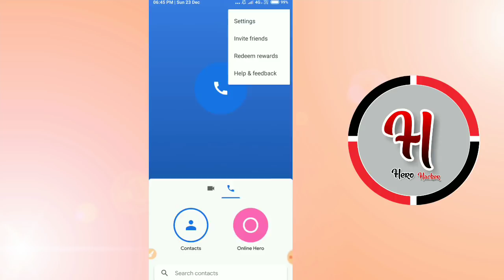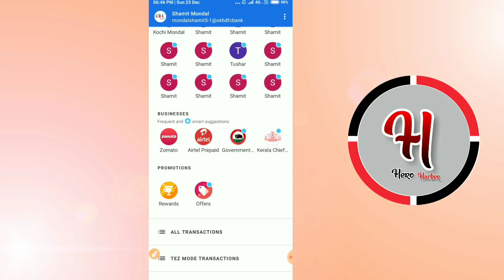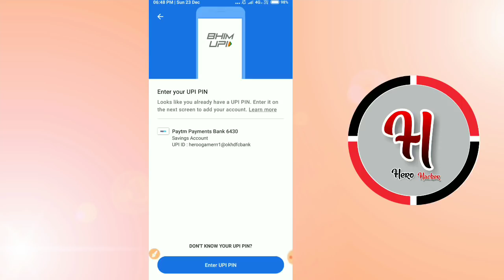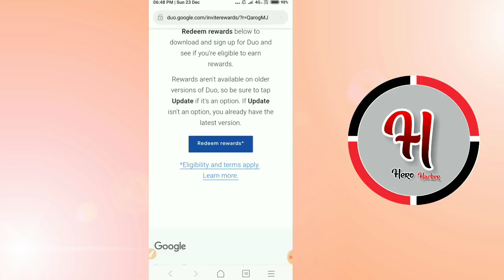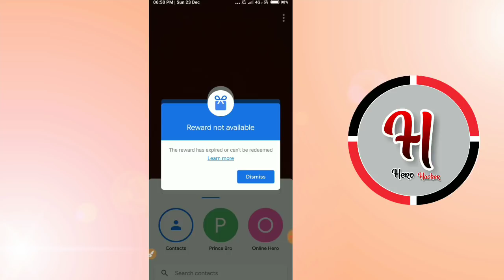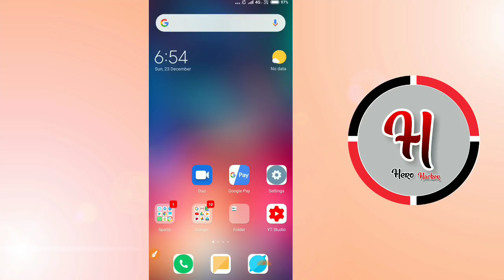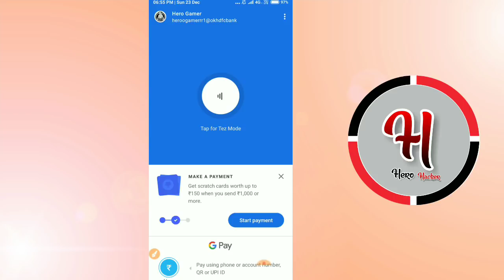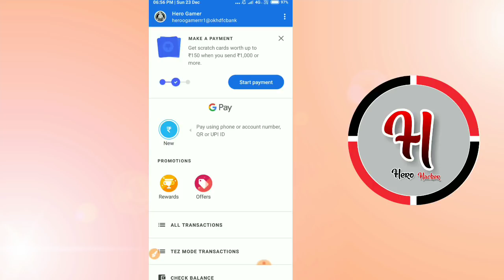Google Duo Offers H@CK Old&New All User Live Scratch Card Trick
phone pe
Phone Pe New Offer today
Phone Pe
Phone pe cashback offer
Phone Pe
Phone pe Scratch Card  Offer December  2018
Phone Pe December  2018 Offer
Phone unlimited cashback
Phone pe cashback offer today
Phone Pe money transfer Offer December  2018,
Phone Pe December Offer 2018
Phone Pe money Offer December  2018
Phone Pe December  Offer Launch
Phone Pe Upcoming Offer December  2018
Phone Pe Upcoming Offer
Upcoming Offer Phone Pe December  2018
Phone Pe New 100% Cashback Offer
Phone Pe New OFFER December  2018
Phone Pe New OFFER add Money
Phone Pe offer is back
December  2018 phone pe new
phone pe big offer toda
Phone Pe money transfer offer
Phone upi offer
Phone Pe gold purchase offer

By Online Hero
Google Pay
Tez New CashBack offer December  2018
Google Pay Tez offer today
Tez Offer today
Google Pay Scratch Card kese milege,
Google Pay Tez axis bank Scratch Card kese le,
Google Pay axis bank Scratch Kese milega
Google Pay Scratch Card Biggest Loot Offer
Google Pay axis bank Scratch Card Offer
Google Pay Tez Offer ₹150
Google Pay Tez ₹51 CashBack Offer axis bank,
Google Pay tez axis bank Scratch Card kese apply kare,
Google Duo App Offer
Google Pay Tez axis Offer
Google Pay Tez axis New Offer
Google Pay Tez , New Scratch Card FREE
Google Pay Tez  Offer December  2018